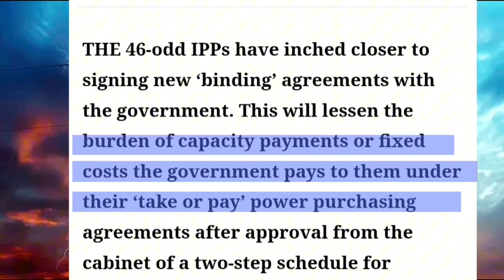The Shocking Truth about Agreements with Electric Companies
Due to the wrong contracts made by all the governments, the people are being humiliated and have to pay more bills. Three governments had wrong contracts with the IPPs.